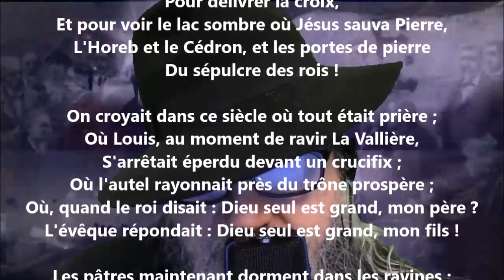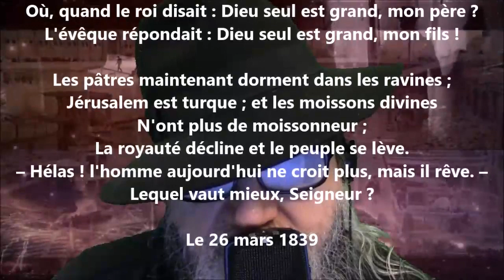On croyait dans ces temps - Victor Hugo lu par Yvon Jean